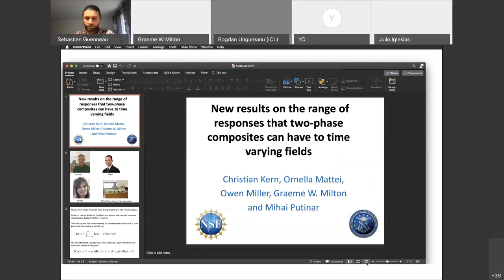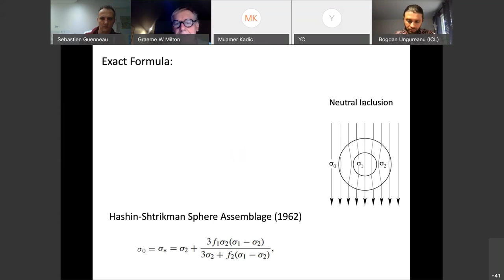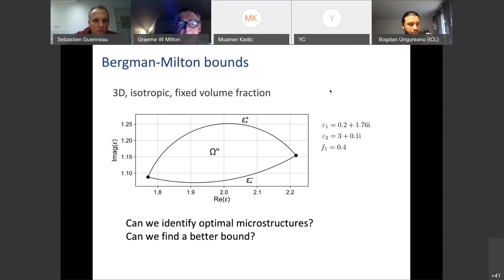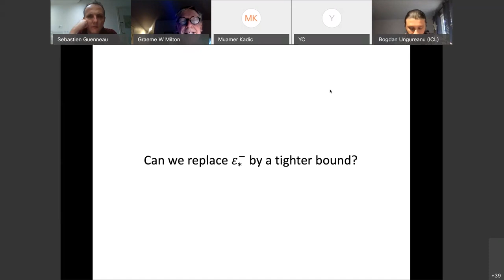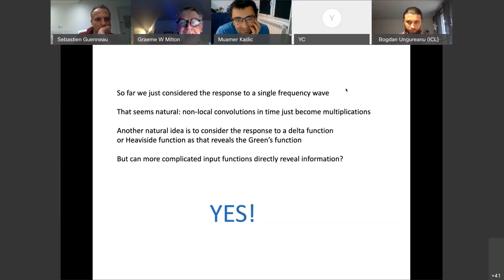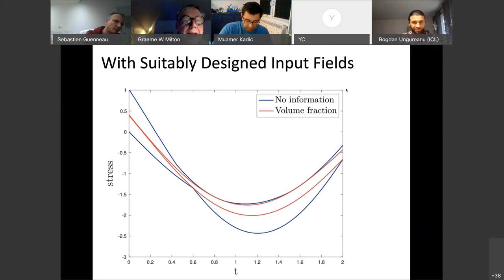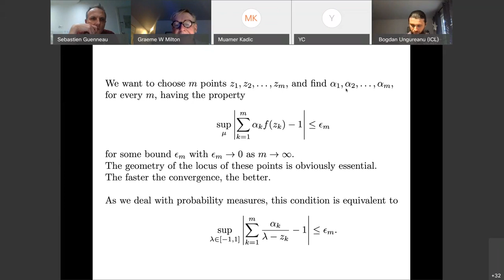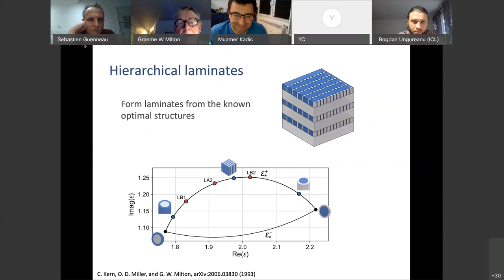MetaMAT’s 23rd webinar - 05.01.2021 - Presentation - Graeme Milton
Seminar 23 , Tuesday 5 January 2021, 14:00 (London Time)

Title: New results on the range of responses that two-phase composites can have to time varying fields
Speaker: Graeme Milton (Department of Mathematics, University of Utah, USA)
Abstract: It is now slightly more than 40 years since David Bergman and myself obtained bounds on the effective complex dielectric constant of isotropic composites of two isotropic phases mixed in given proportions. This constant governs the quasistatic response to electromagnetic waves of fixed frequency. Hence it also controls the absorption and refraction of radiation by these composites. There has been renewed interest in these old bounds, in part because they also give shape independent bounds in quasistatics on the amount of energy dielectric or metallic particles of given volume can absorb. Our bounds on the effective complex dielectric constant consisted of a lens shaped region in the complex plane bounded by circular arcs. We show that one bound can be tightened and that the corresponding circular arc corresponds to an assemblage of doubly coated spheres. New hierarchical laminate geometries that attain additional points on the remaining arc are described. Consequently, we see that this bound is very tight, almost optimal. We also bound the quasistatic response to applied electromagnetic fields, or antiplane elastic fields, that can have any variation in time, not necessarily a fixed frequency one. Curiously, judicious choices of the applied field can directly yield the volume fractions of the phases from measurements at specific times. We show how applied fields can be tailored to have this property. The work is joint with my wonderful and energetic collaborators: Christian Kern, Ornella Mattei, Owen Miller, and Mihai Putinar.